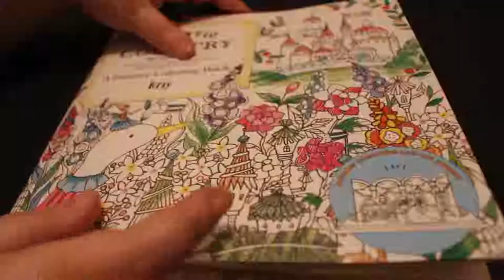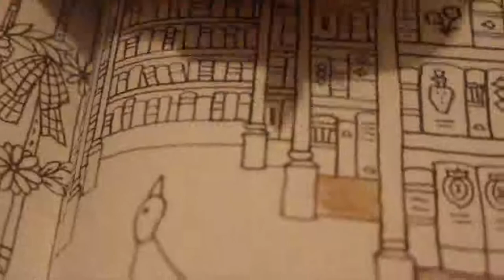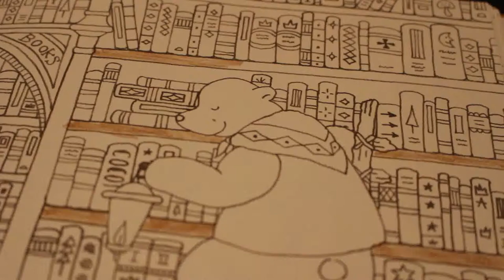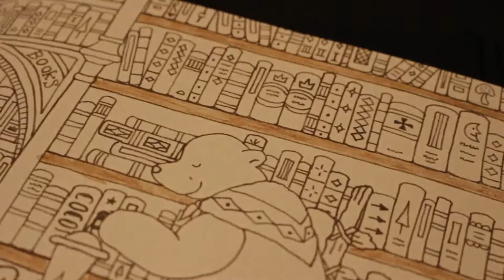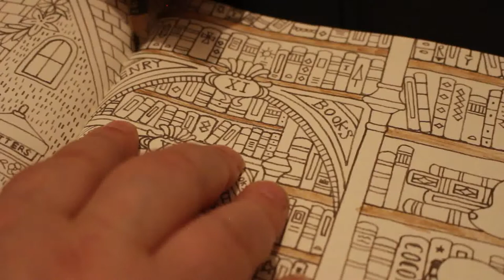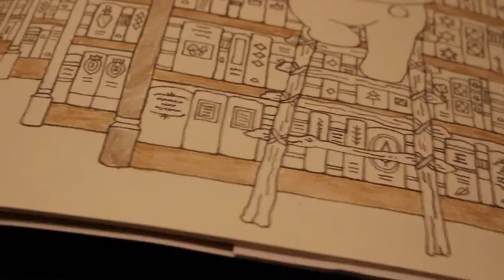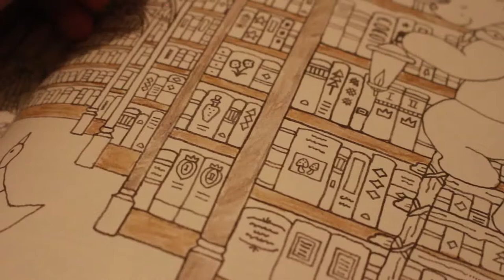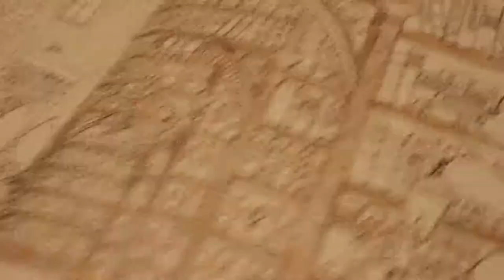Finally a Colour and Catch Up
Probably very boring but at least I am back with a plan